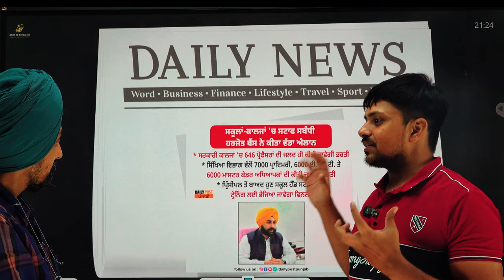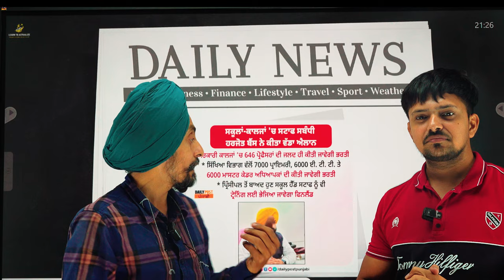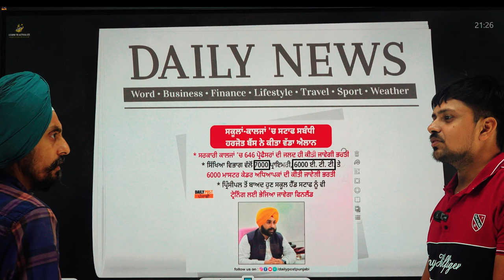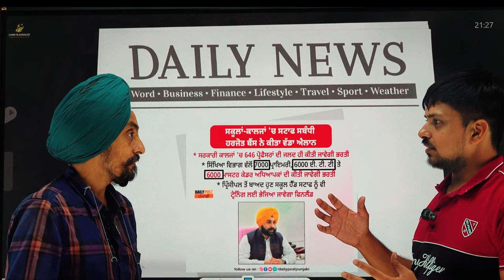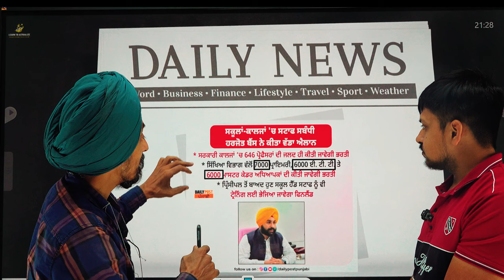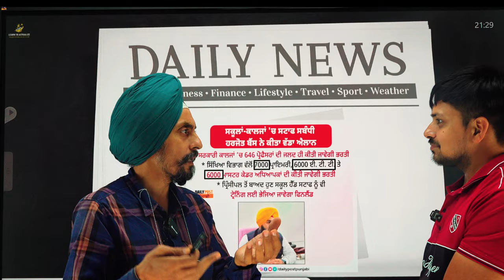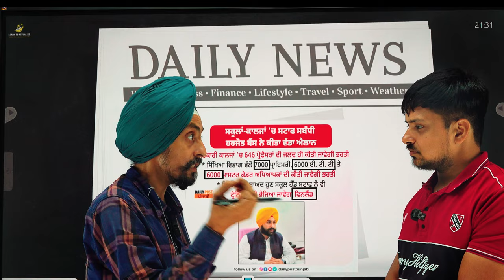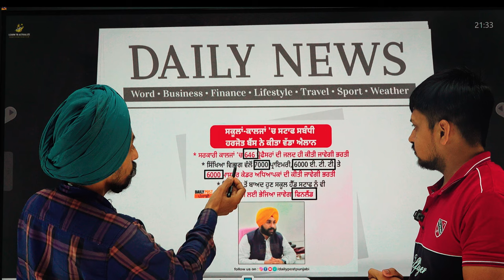Upcoming Master Cadre, ETT, Assistant Professor, School Lecturer Vacancies in Punjab! Are You Ready?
Discover the latest teaching job opportunities in Punjab with our comprehensive coverage of Master Cadre, ETT, Assistant Professor, and School Lecturer vacancies. Stay updated on eligibility criteria, application process, and key dates to ensure you're prepared to seize these career-defining opportunities. Whether you're a seasoned educator or aspiring to start your teaching journey, this video provides essential insights to navigate the recruitment process effectively.